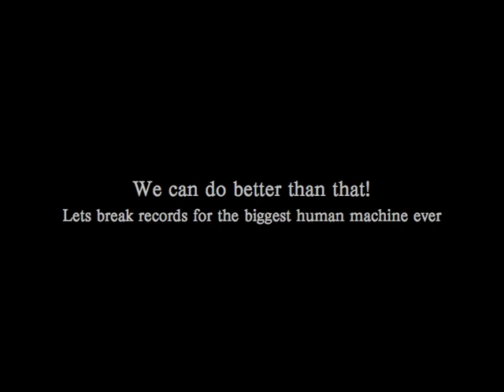The Human Machine - a world record!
On the 25th of July, the Theatre Royal Haymarket Youth Company will be attempting to break a world record! We will be performing The Human Machine at the FUSE culture event in Kensington Gardens, and we invite you to join us!

As you can see from the video, The Human Machine is like the acting equivalent of a dance flash mob. The Machine begins with one person creating a movement and a sound: as soon as the next person is ready, they step in and join the first person, with their own new movement and sound. One by one, people join in with unique movements and sounds, all linked together to look, literally, like a living, moving machine! The final result is an incredible piece of physical theatre...and the more people, the bigger the machine, and the better it looks!

This video shows a practice Human Machine, but in order to break the world record, we need loads more people! To help be involved with a world record breaking piece of physical theatre, come to the FUSE culture festival on the 25th of July in Kensington Gardens, and you can join the TRHYC for a Human Machine workshop, and can get on stage with us and help to break the world record!